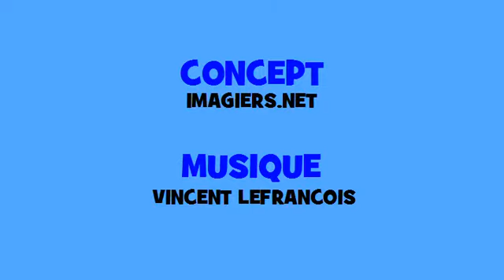Francouzský hudební časování # Hip hop # Sloveso = retrouver